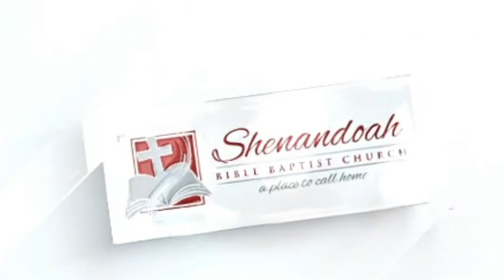Update from Pastor Bane January 5